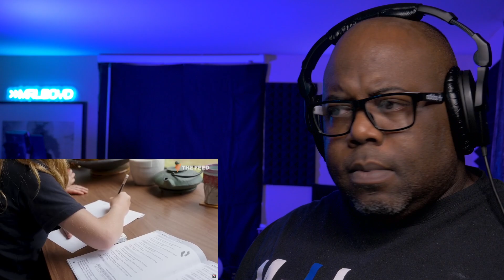The Dark Truth Behind Life in a Tiny Home